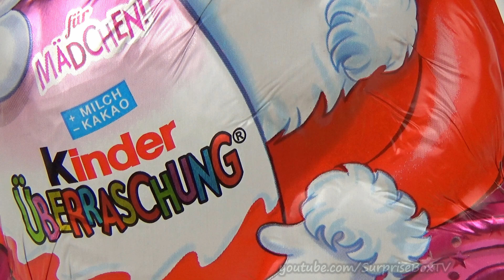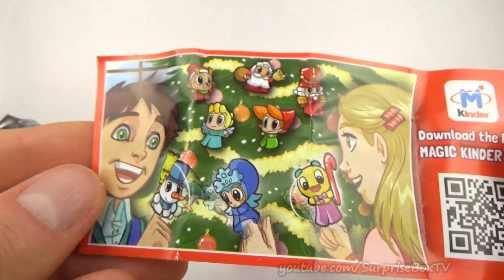Christmas Kinder Surprise Egg Santa Claus choco Surprise Toy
Welcome to a new video. We unbox a Christmas Kinder Surprise Egg Santa Claus choco Surprise Toy